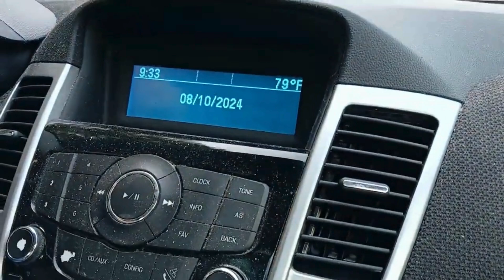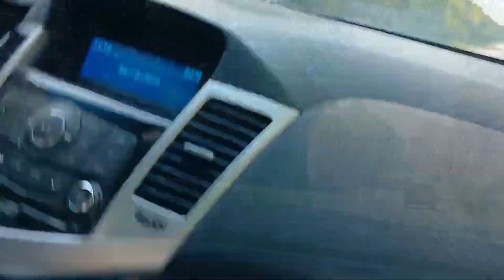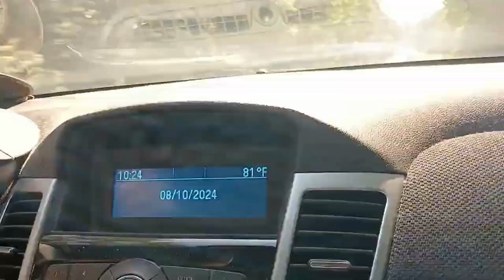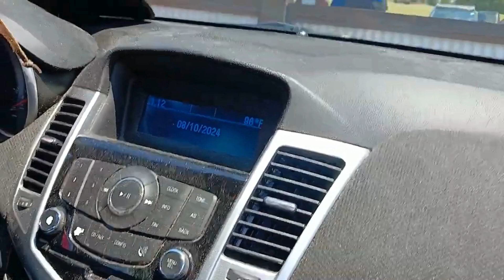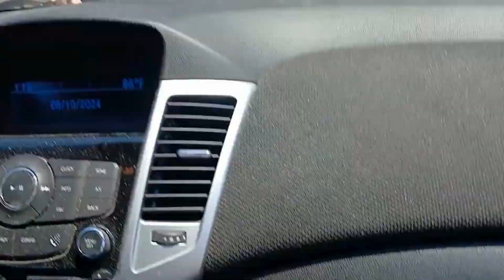Bigun's Meetup 8-10-2024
The link for my cookbooks:
YT Signature Dishes 2022 Volume 1

Amazon Wish List